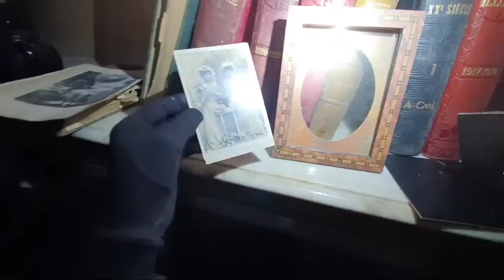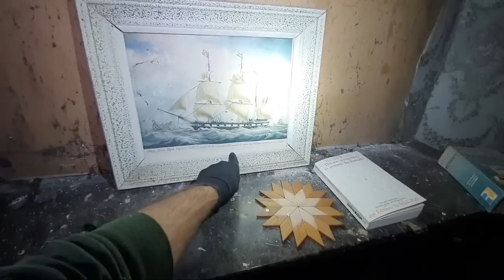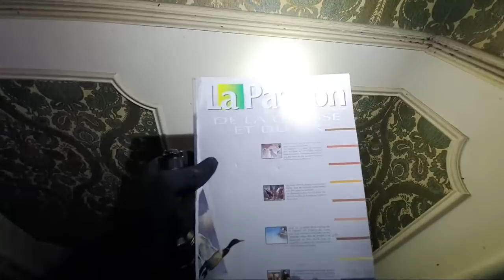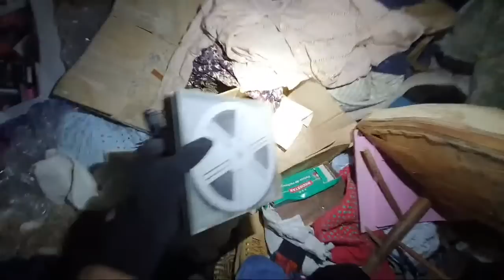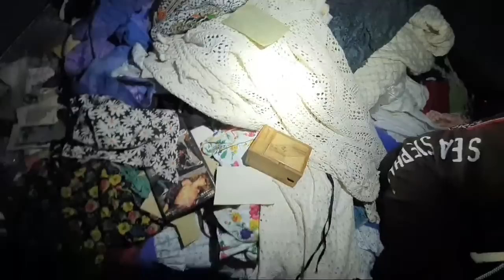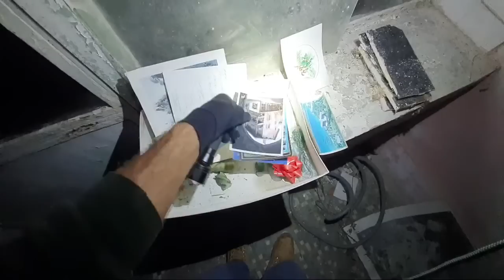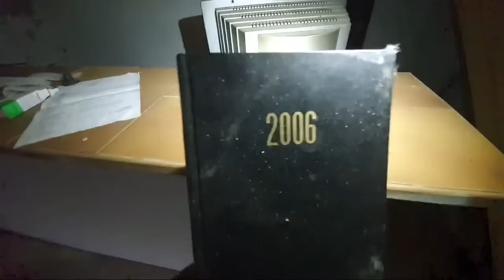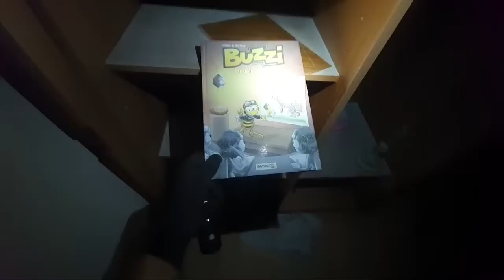[LIVE 19]: urbex nocturne du manoir de l'Empereur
Cagnotte pour me soutenir et m'aider à avancer dans ce que je vous propose en terme de vidéos en direct (matériel, frais liés au carburant, forfait 4G, prise de risques)

Un très grand merci aux modos 🔦 Claraa_yamaha, Elodie M, Fil Marley, Maxime Chambon, Crystele, Cris Feuz et Virginie Clanclau.
Sans votre présence dans le tchat, ce type de live serait encore plus compliqué à réaliser qu'il ne l'est déjà.

Pour les nouveaux qui débarquent et se demandent qui est ce type qui vous fait la conversation tout en filmant d'étranges lieux en direct, j'ai commencé à streamer dès 2016 par